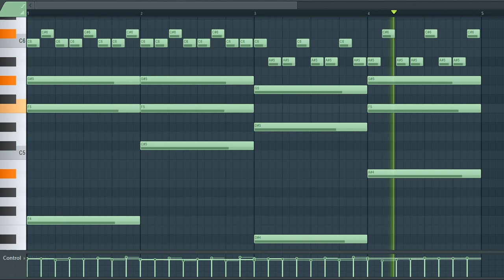[TRAP AND HIP HOP SAMPLE PACK] Pluck Loop / Sample / Melody (Royalty Free Download)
License: Free

^Sample info^
Type: pluck/pad
Genre: Trap/Hip Hop/
BPM - 130